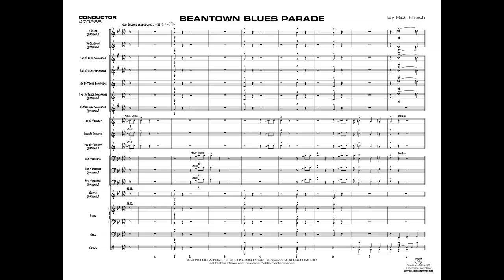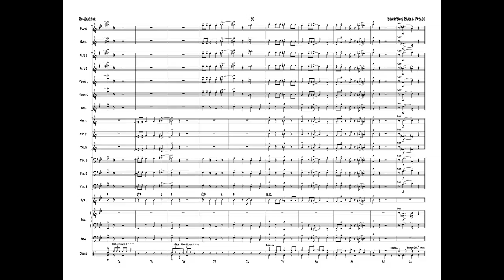Beantown Blues Parade, by Rick Hirsch – Score & Sound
Beantown Blues Parade
By Rick Hirsch
Item: 00-47028
Series: Belwin First Year Charts for Jazz Ensemble
Format: Conductor Score & Parts
Level: 1
An upbeat New Orleans second-line groove for your young jazz band. Tempo is around 160 BPM, but it is very accessible. Written melodic solos for trumpet 1 (or section) and trombone 1 (or section) with easy brass ranges. A winner!